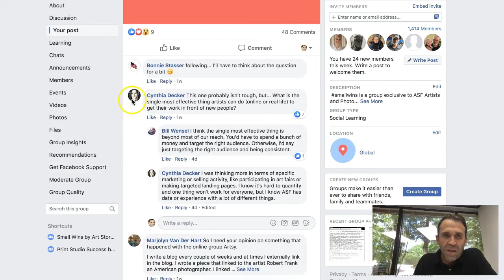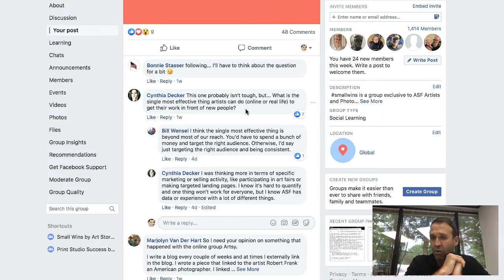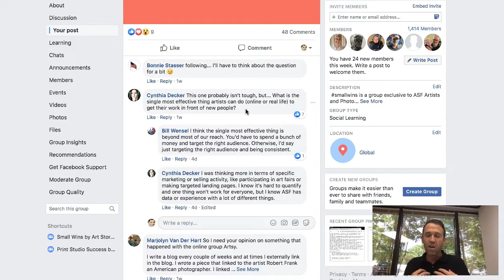The Single Most Effective Way to Get EXPOSURE for your Art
For artists and photographers, exposure is everything.

But how do you maximize your limited time?

In this episode, our pick for the #1 most effective way to get exposure ONLINE, as well as OFFLINE.

Interested in Joining Art Storefronts? Request a Demo